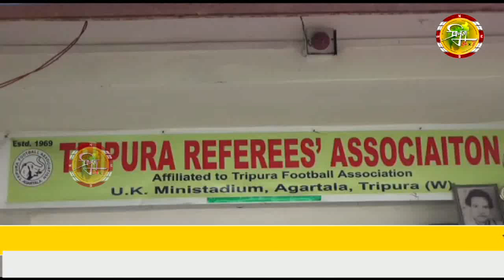ত্রিপুরা রেফারী এসোসিয়েশনের উদ্যেগে প্রয়াত ক্রীড়া ব্যক্তিত্ব দের স্মরন।